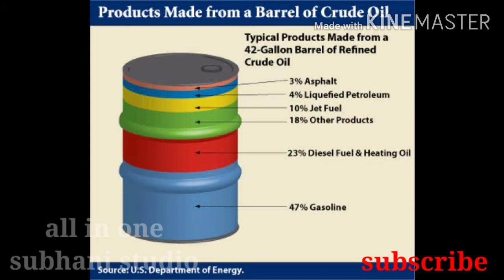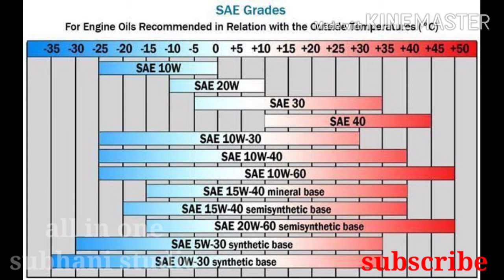మన బండికి ఏ ఇంజిన్ ఆయిల్ అయితే బాగుంటుంది,how to made engine oil,engine oil details telugu,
Engine oil details telugu,how to made engine oil,full details,which engine oil is best all details, synthetic vs minaral engine oil telugu,